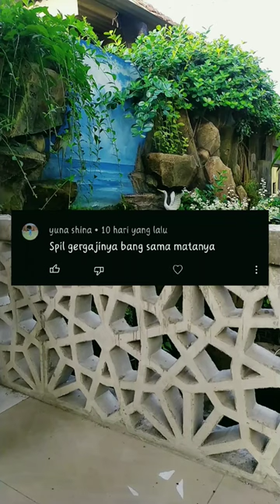Spill gergaji benang untuk potong akrilik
Gergaji ini yang saya gunakan untuk potong akrilik, PVC maupun triplex, mata yang kecil enak buat potong desain yang rumit.